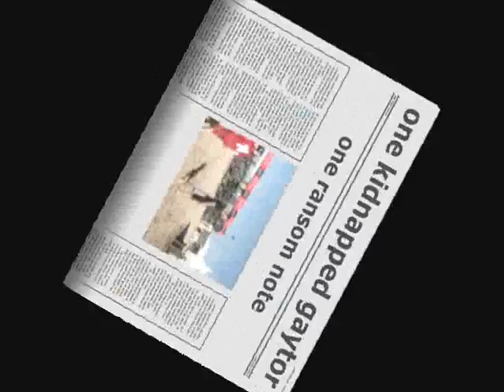Walk from Bikini Hotel to Paga Beach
This is the walk we did from the Bikini hotel to the Paganello beach at least 20 30 times over the 4 days at Paga!!